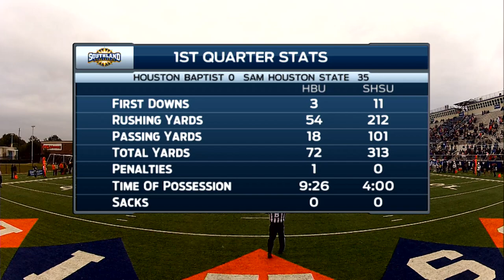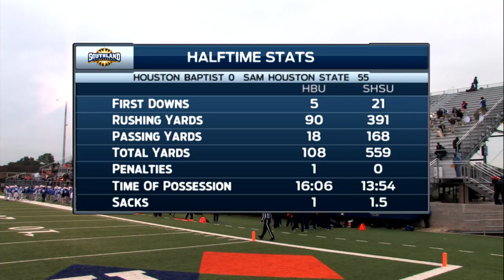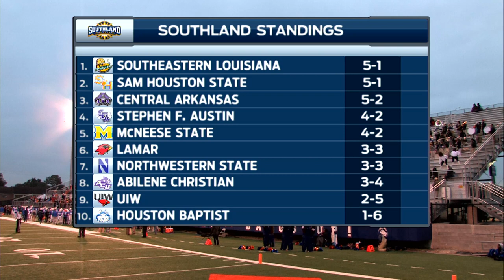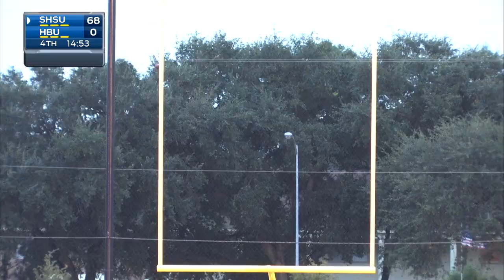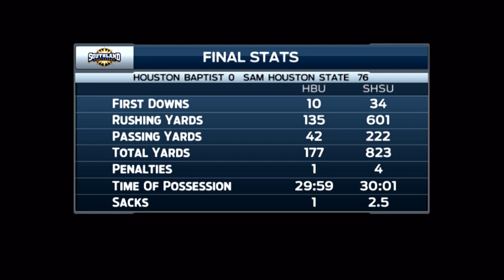Sam Houston State vs. Houston Baptist(11-15-14)